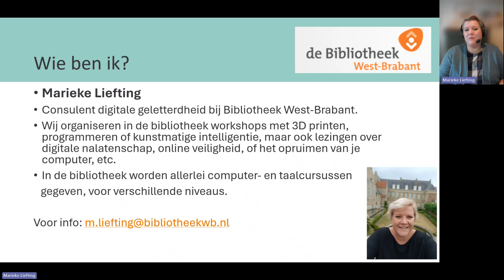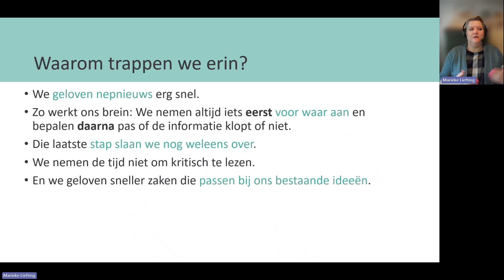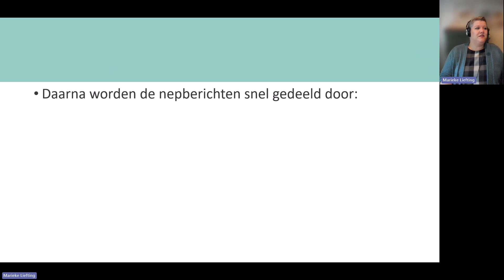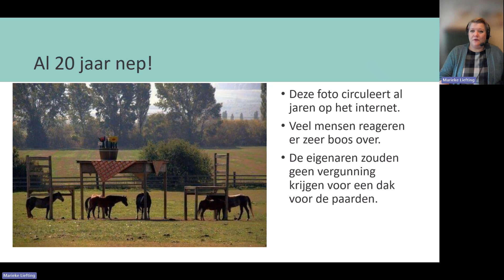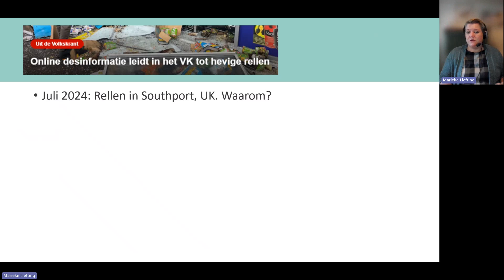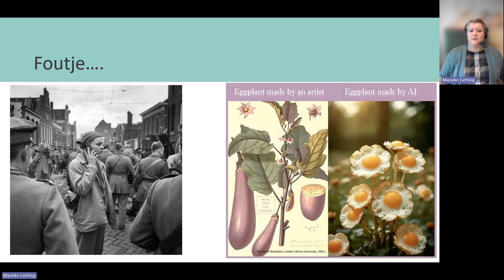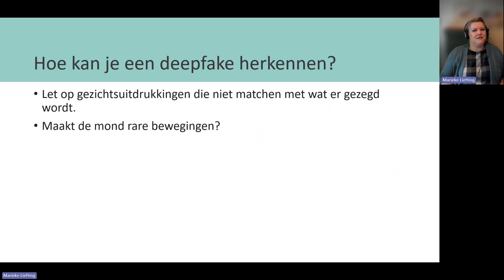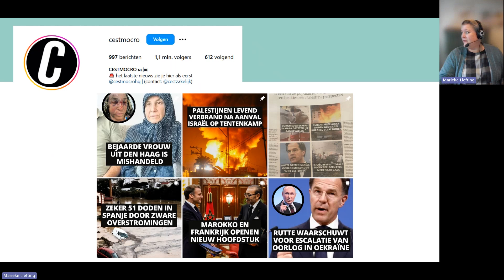Webinar Nepnieuws deel 2 - Bibliotheek West-Brabant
In deze video leggen we uit welke verschillende vormen van nepnieuws er tegenwoordig bestaan en leggen we uit wat de invloed is van AI en deepfakes. Hoe kun je nepnieuws herkennen?

In deel 2 hebben we voorbeelden uit de geschiedenis besproken.

Hoofdstukken:
00:00 Intro
01:25 Vormen van nepnieuws
05:45 Wat is een filterbubbel?
11:38 Waarom trappen we in nepnieuws?
19:27 Technieken die makers van nepnieuws toepassen
29:45 Voorbeelden van nepnieuws en complottheorieën
51:57 Nepnieuws met gemanipuleerde foto's
57:09 Invloed van AI
1:06:11 Deepfakes, wat is het en hoe herken je het?
1:16:00 Hoe herken je een AI afbeelding?
1:20:46 Wat kan je zelf doen tegen nepnieuws? Hoe herken je het?